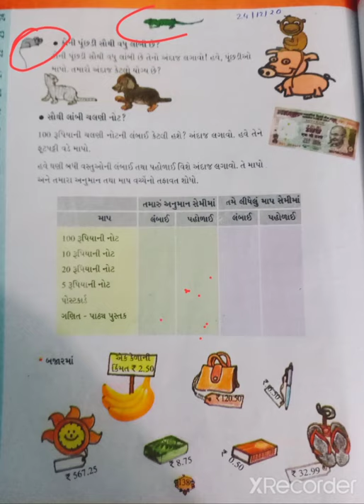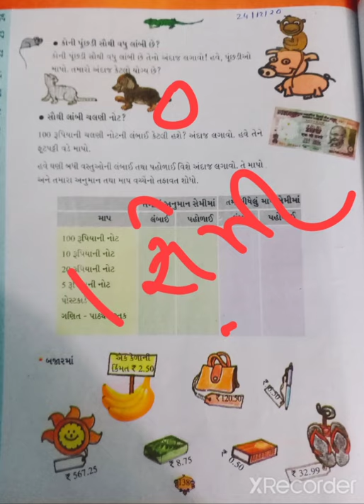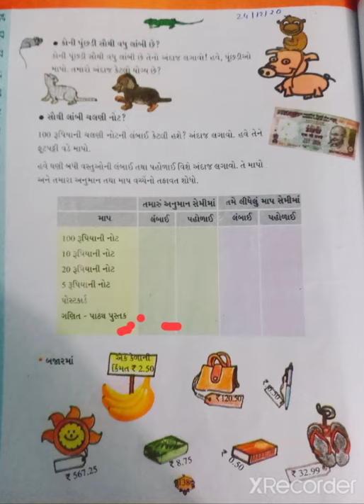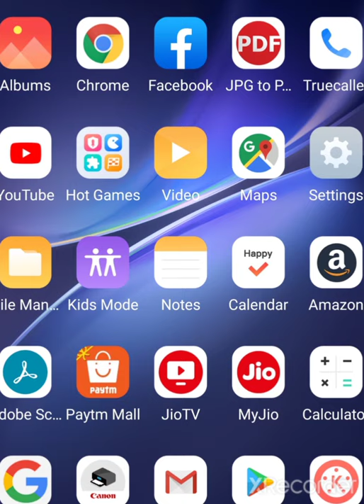તા-25-12-2029-ધો-૫-ગણિત- દસમો અને સો મો ભાગ